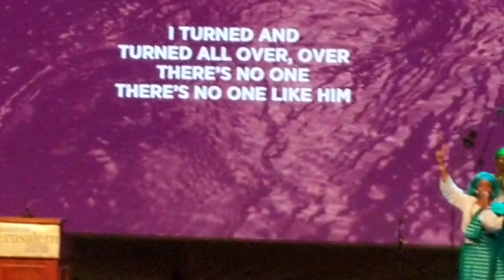Singing at GAFCON 2018 Jerusalem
The choir from Nigeria did an enthusiastic job leading the music!